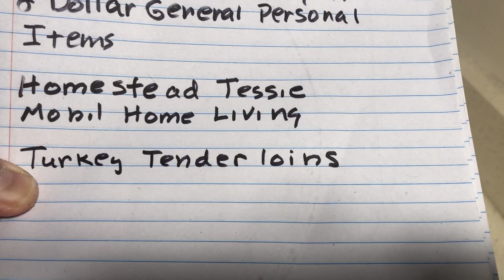Morning Chat with Rhoda-When Enemies Try to Attack Us Stockpile .50 cans of Food Now!-Tips/Tricks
Enemies try to Attack us? How to Stockpile? Lots is Tips